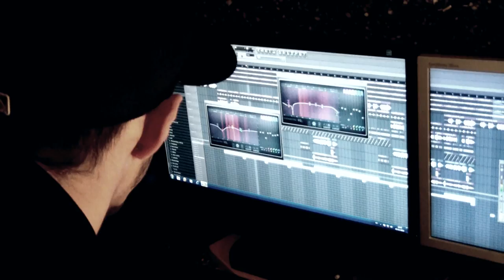Mediano - Una etapa mas Feat. Aron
2011, Ensamble Prod.
Voz: Mediano
Video: David Hurtado